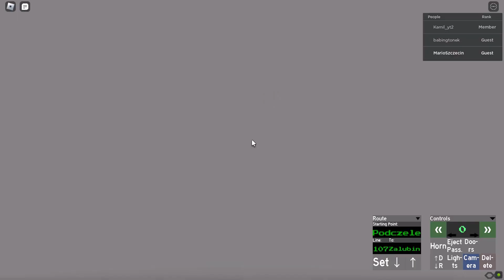(SPECIAL NA FERIE cz.1/3) ROBLOX: ITS SU 12 III Linia 107 Kier. Zalubin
Ostatnio starego SU 12 III zmieniono na: Euro 3 i nowe Euro 5. Przejazd linią 107 do Zalubina

Lista Przystanków:
1. Podczele
2. Młynarska
3. Zawady
4. Zajezdnia
5. Os. Żeromskiego
6. Zalubin

Film objęty prawem autorskim. Za kopiowanie oraz filmowania fragmentu zostanie zgłoszony jako kradzież